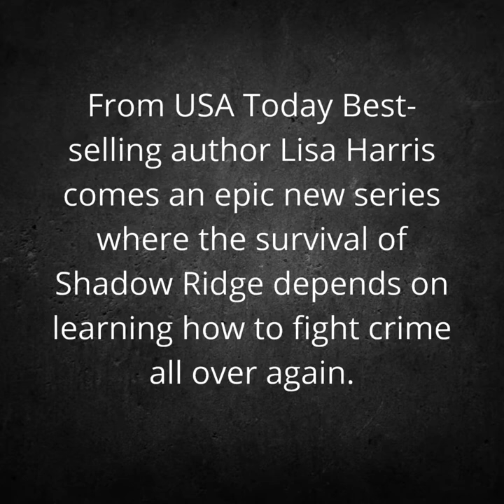Survival Book Trailer (by Best-selling author Lisa Harris)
He came back to Shadow Ridge to escape his past.
Now the survival of the town depends on him facing his greatest fear.

Welcome to Shadow Ridge, where LONGMIRE meets JERICHO.

From USA Today Best-selling author Lisa Harris comes an epic new series where the survival of Shadow Ridge depends on learning how to fight crime all over again.

In today’s world, law enforcement agencies across the country rely on forensic tools, DNA testing, and crime labs. But what if that technology was suddenly no longer available? No one in the small, west Texas town of Shadow Ridge knows what took down the power grid, or when it’s going to be back up, but everyone knows exactly where they were the moment it went down. And now, with no electricity, no internet, and no modern technology, the men and women responsible for keeping the town safe are going to have to learn how to fight crime all over again.

When one of the men in charge of storing food for the town of Shadow Ridge is found murdered execution style, it’s up to Jace McQuaid to find the killer. What he discovers is a group of organized raiders who are stealing supplies and selling them on the black market—and the survival of the town depends on stopping them.

Morgan Addison’s estranged brother, Ricky, shows up at her house demanding weapons and confirming her fears that he’s a part of the outlaws. Tensions are raised further when Ricky kidnaps her son to ensure his safe passage out of town. Jace must find a way to save Noah and ensure the survival of Shadow Ridge.